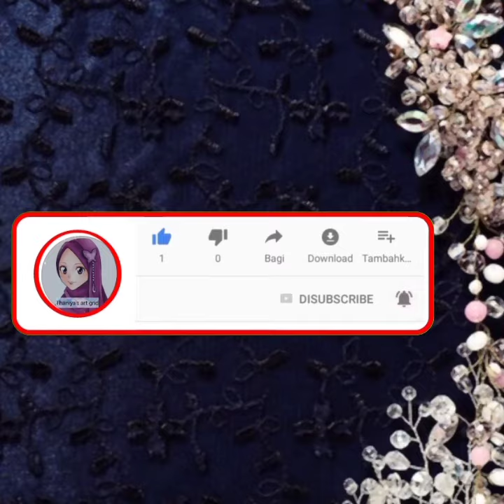most stunning bridal jewellery and dresses design collection ideas jewellerydesign # bridaldresses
Hello viewer welcome to thaniya's art grid. I will show u some beautiful , simple and trendy long frock, sleeves,skirt, sarees, mehendi, blouse,crop top, bridal jewellery, designs of my collection.